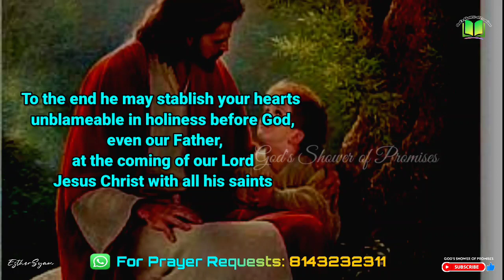ప్రేమలో అభివృద్ధిపొంది వర్ధిల్లునట్లు ప్రభువు దయచేయును గాక | Today God's Promise | 19.09.2023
1 Thessalonians(మొదటి థెస్సలొనీకయులకు,) 3:13

మేము మీయెడల ఏలాగు ప్రేమలో అభివృద్ధిపొంది వర్ధిల్లుచున్నామో, ఆలాగే మీరును ఒకని యెడల ఒకడును మనుష్యులందరి యెడలను,ప్రేమలో అభివృద్ధిపొంది వర్ధిల్లునట్లు ప్రభువు దయచేయును గాక

To the end he may stablish your hearts unblameable in holiness before God, even our Father, at the coming of our Lord Jesus Christ with all his saints